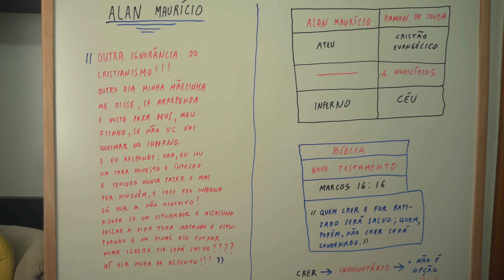OU JESUS, OU O CASTIGO ETERNO